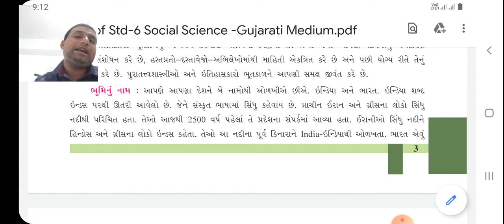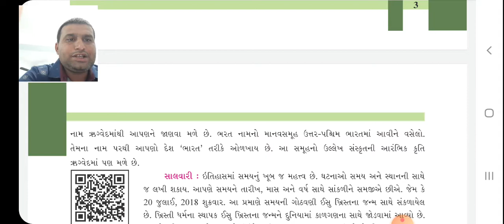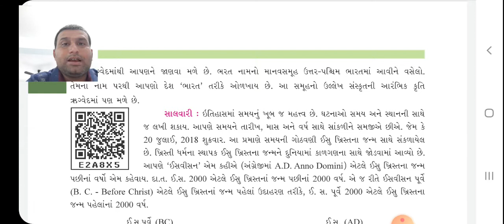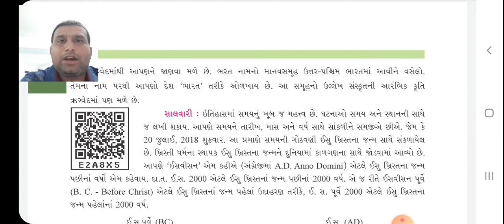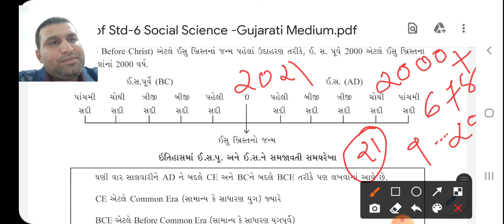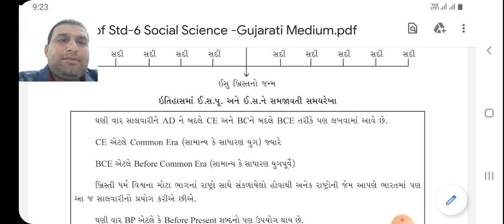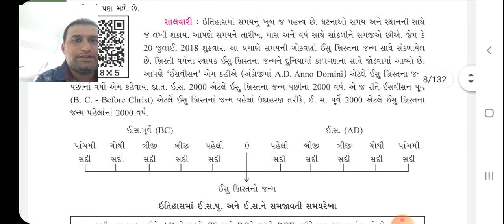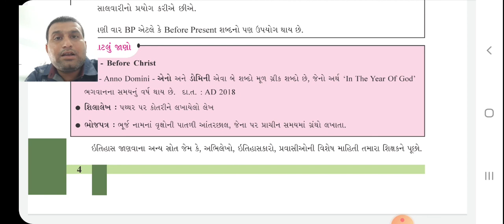STD 6 S.S. CHAP 1 LEC 3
S.S. CHAP  1 LEC 3